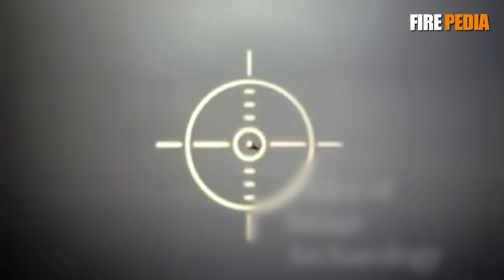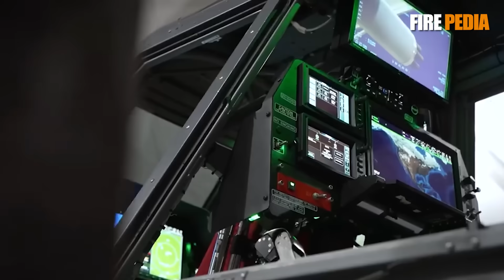為何全世界都在用回螺旋槳？烏克蘭農用飛機掛導彈，驚現俄烏戰場！空中拖拉機改裝低成本反無人機利器，美軍也在用從美軍的OA-1K天襲者2到巴西的超級巨嘴鳥，螺旋槳飛機為何受青睞？|火力君|俄烏|航空|導彈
一架用來灑農藥的飛機，如何變身為空中獵手，擊落現代無人機？這到底是異想天開，還是天才之舉？
自從俄烏戰爭爆發，各種“戰地魔改”武器層出不窮。本期影片，我們將聚焦一個最令人驚奇的案例：烏克蘭將老舊的Z-137“大黃蜂”農用機，掛上了強大的R-73戰鬥機導彈！我們將深入剖析：
🔧 絕妙組合： 一架沒有雷達的慢速飛機，如何靠著“看到哪，打到哪”的頭盔瞄準技術，精準獵殺無人機？
✈️ 專業玩家： 對比美國的OA-1K“天襲者II”和巴西的“超級巨嘴鳥”，看看專業的“COIN機”是如何用最低成本打最高效的仗。
💡 戰地智慧： 從“被動發射架”到“主動獵人”，烏克蘭的“空中拖拉機”方案背後，究竟是無奈的掙扎，還是成本效益最大化的天才創新？
💰 戰爭經濟學： 當一枚防空導彈比一架無人機貴幾百倍時，如何打一場“不虧本”的戰爭？
這不僅是一個關於奇特武器的故事，更是對現代戰爭中創造力、成本和不對稱作戰思想的深度思考。